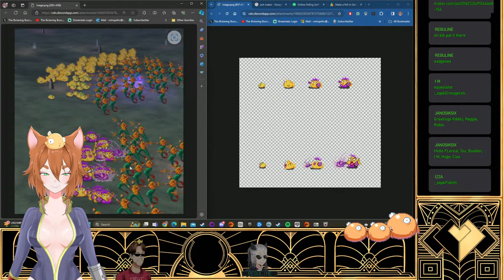6 The Stone Vigil【FF MMO】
Ripperoonie Me

For those interested in supporting us!

-100 USD Per Hour for added speech flare, be it Nya’s or speaking like a Gungan, Accented English with germanic flare!
-USD to be determined for Requested games to be streamed!
-1000 USD for a two twelve hour Marathon Stream

-30 USD Per Custom Chatfish!
-90 USD For Chatfish STL (60 USD if you have the custom chatfish art already!)
-200 USD For Art Slot, (Ask if they are open or be prepared to wait in que!)
Send receipts to a discord moderator or admin to redeem, they can be obtained via your email associated with your donation platform!

Chatfish can be purchased as gifts or added to the Raffle at the end of a month!

Raffle
- Raffles will take place at the end of the month, only if monthly quotas are met for goals.
-To enter during the raffle stream ask to have your name inserted in Youtube Chat.
-You’ll need to join our discord if you win contact an admin or moderator. (To confirm you’ve won the raffle, you need to do this within three days otherwise you’ll need to wait for the next raffle to enter for a chance to win).
-The Raffle Items are Custom Chatfish, Custom Chatfish + Chatfish STL and Community pick Stream, these are not always offered every raffle and vary depending on how many slots are available.
-Winnings may take a month to produce and will be distributed via discord, so be sure to join the Astrian Conclave, All STL’s Will be posted free for download upon their completion to the Battle Damage Website under the Store.

Community
🔥 Astrian Conclave 🔥

Legend
✪ ~ News or Information/Updates
🔥  ~ LiveStream Content

Thoughts opinions etc, are our own etc. Purely Sarcastic/Dark Humor (Note subject dependent on content in question) content, for mature audiences only.